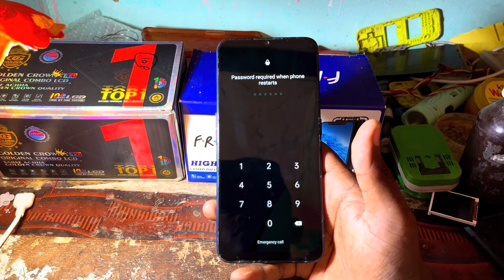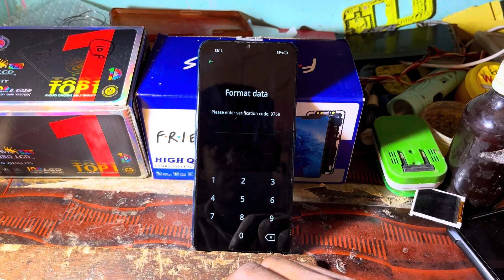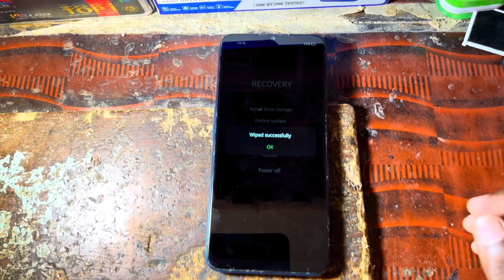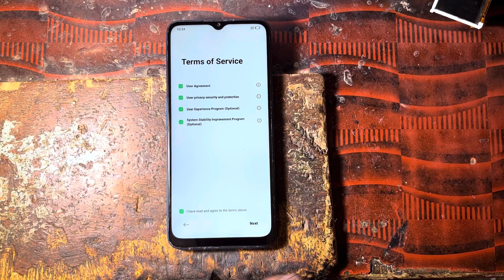OPPO A9 2020 (CPH1937) Hard Reset l All Type Pin, Password, Pattern Lock Remove Without PC 100% Free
ʟɪᴋᴇ   |  sᴜʙsᴄʀɪʙᴇ   |  sʜᴀʀᴇ   |  ᴄᴏᴍᴍᴇɴᴛ
●▬▬▬▬▬▬▬ஜ۩۞۩ஜ▬▬▬▬▬▬▬●

oppo a9 2020 hard reset
how to hard reset oppo a9 2020
oppo a9 2020 ko hard reset kaise kare
oppo a9 2020 hard reset key
oppo a9 2020  factory reset
oppo a9 2020 cph2119 ko hard reset kaise kare
oppo a9 2020 cph1937 ka pin lock kaise tode
oppo a9 2020 pattern lock remove miracle
oppo a9 2020 pin lock
oppo a9 2020 cph2119 ko nlock kaise kare
how to pattern unlock oppo a9 2020 cph2119
oppo a9 2020 ka pin lock kaise tode
oppo a9 2020 ka pin lock kaise hataye
oppo a9 2020 cph2119 ka password lock kaise tode
how to remove pinlock oppo a9 2020
how to remove pinlock oppo a9 2020 without pc
oppo a9 2020 password lock
oppo a9 2020 ka password lock kaise tode
oppo a9 2020 cph1937 ka password lock kaise tode
how to remove password lock oppo a9 2020
how to remove password lock oppo a9 2020 without pc
how to remove password lock oppo a9 2020 without any box
how to remove pattern lock oppo a9 2020 without any box
how to remove pattern lock oppo a9 2020 online
how to remove pattern lock oppo a9 2020 offline
oppo a9 2020 cph1937 how to hard reset
oppo a9 2020 cph1937 pattern unlock without any box